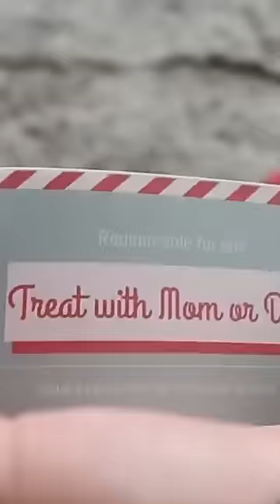Making the best memories💕